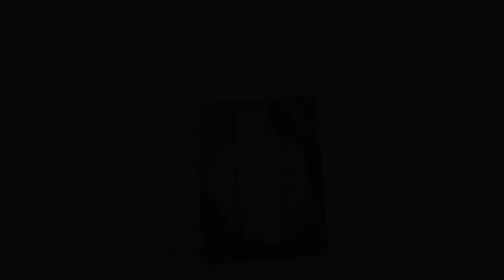Harvest Inspired Acorn Painting | DIY Fall Decor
I was Harvest Inspired to paint this fun and easy DIY Acorn.  A cute addition to any Fall Decor.  A fun Fall DIY project!  I hope the harvest has inspired you all to DIY!

If you are still reading, I hope you are having a great day!

Items used to create this video:
Canon G7x
Adobe Premiere Pro CC
Acer Predator 17 Gaming Laptop